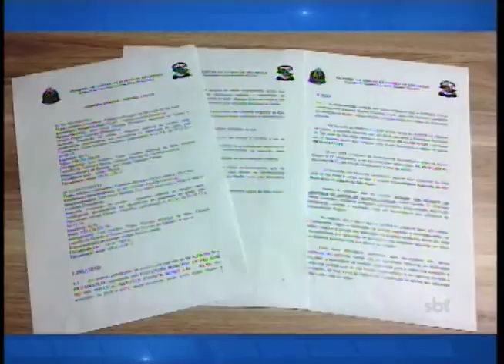Rio Preto: Direção do IELAR oferece administração do Hospital à prefeitura